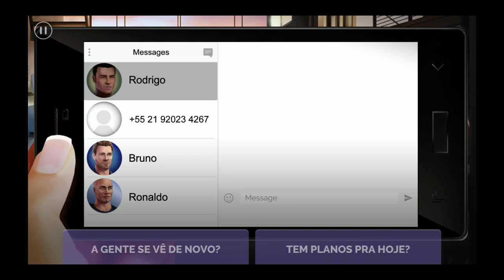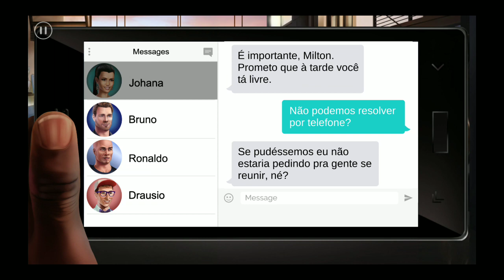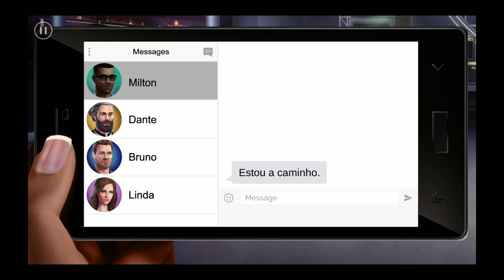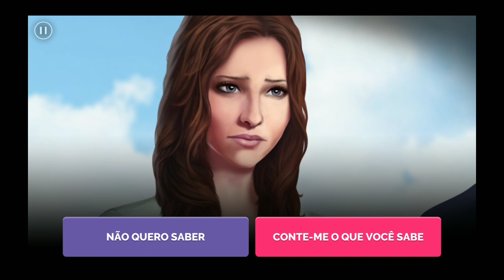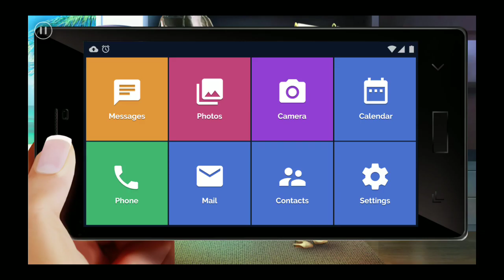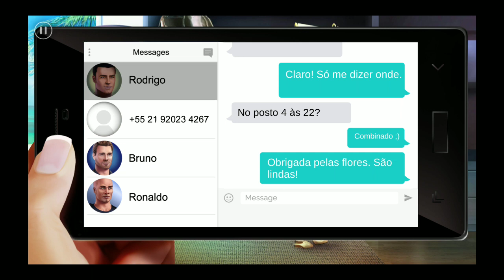Linda Brown 2 temporada episódio 2 admirador secreto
ostarei episódios antigos aos poucos com respostas com diamantes pra vocês verem o que aconteceria. Bjos